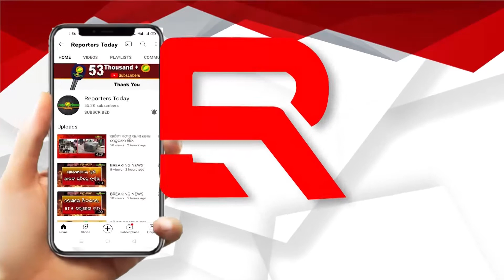ଭୁଶୁଡିଲା ସ୍କୁଲ,ପିଲାଙ୍କ ଭବିଷ୍ୟତ ମିଶନଶକ୍ତି କ୍ୱାଟର